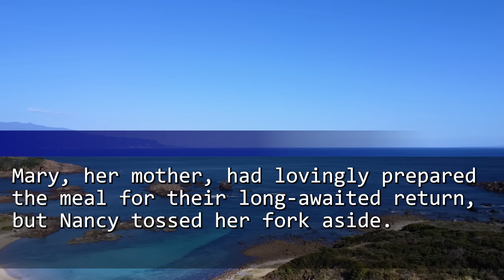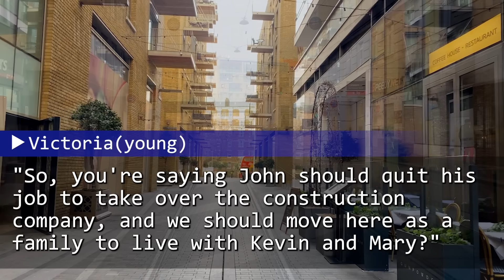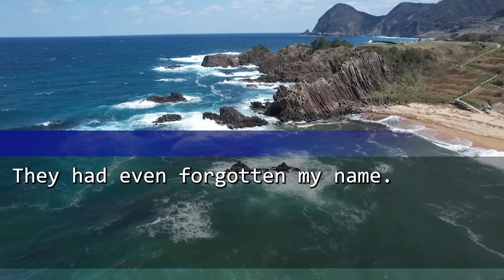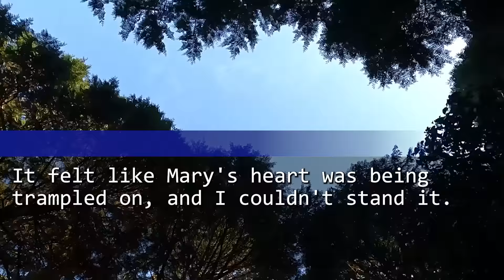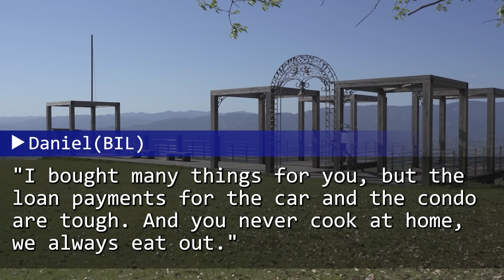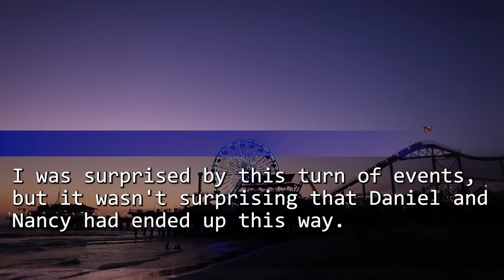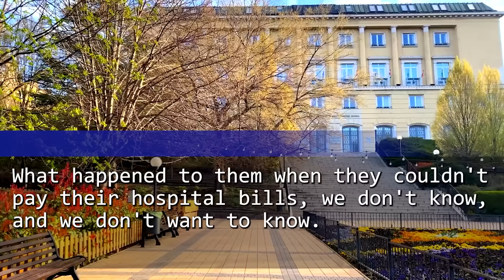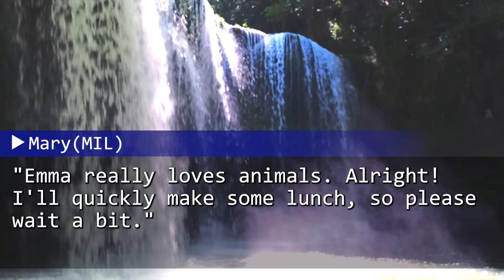My SIL, the eldest’s wife, came home after 5 years yelling, “You’re stingy and poor!” My hubby rose…